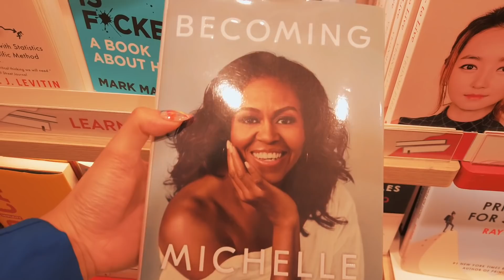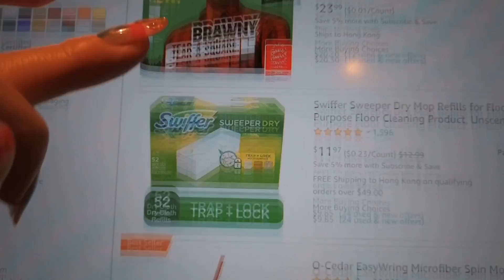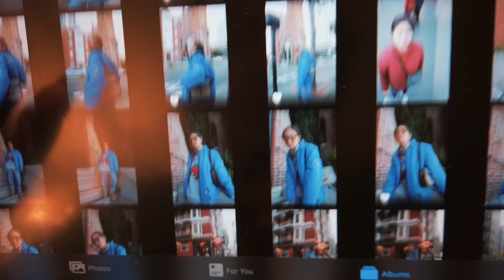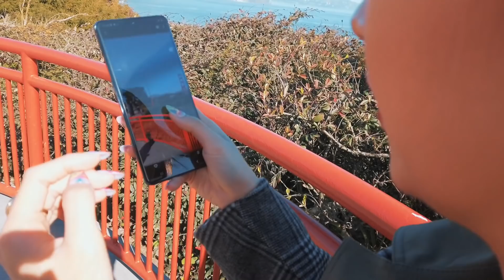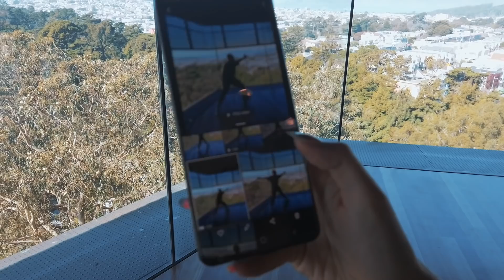Lần đầu gặp “Người ấy” ở San Francisco!!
CONNECT WITH CHÂU ❤️

© Bản quyền thuộc về Chou Chou
© Copyright by Chou Chou Channel ☞ Do not Reup